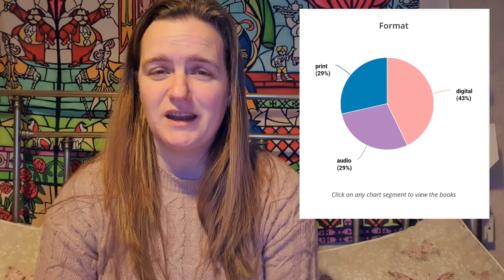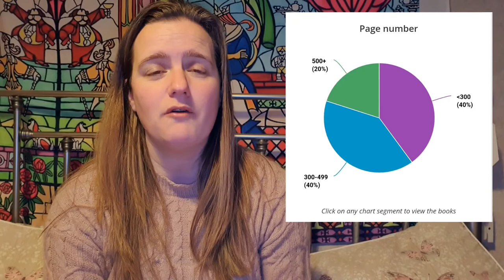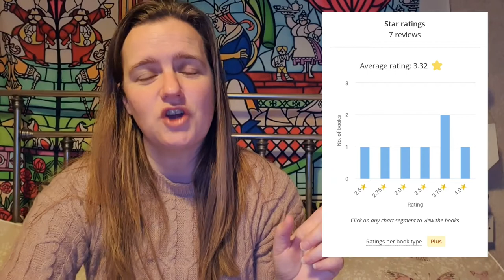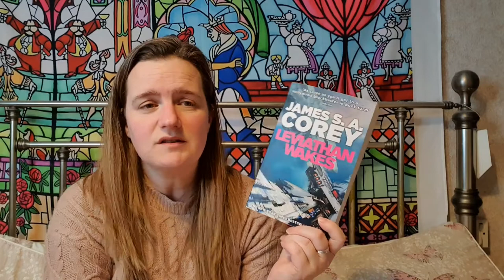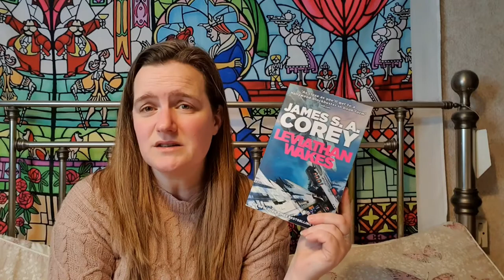January 2022 Wrap Up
Hey everyone!  Here are my rambly thoughts on the books I finished in January.  I am trying to include my monthly stats now so I hope that is interesting to you as well.